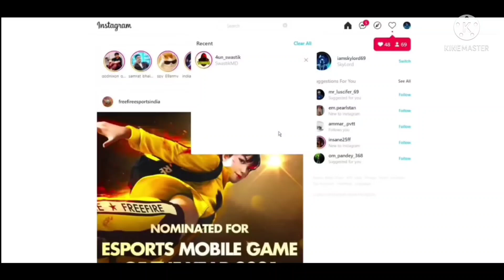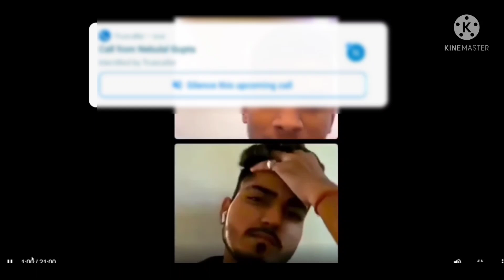SKYLORD LIVE REACTION ON 4UNKNOWN 33 + LAKH Scam 😭😥